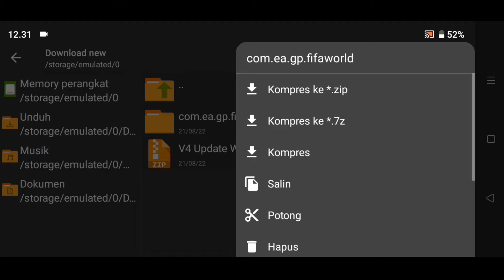FIFA 23 Mobile | Quick Match V4 | UCL Font, FIFA 22 Menu, New Button, Kits, | For Android 1.2gb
© In this update you can only play friendlies only, but it will come with greater difficulty, new camera and more complete squads

● FIFA Featured :

- NEW DATA FILE UPDATE
- FRIENDLY MODE RELEASED
- NEW METHOD UNLOCKING
- MODE WITH ALTERNATIVE MENU
- PORTUGUESE NARRATOR OF BRAZIL
- SUBSTITUTIONS WORK
- BUG-FREE INTERVAL
- FLAGS APPEAR
- ORIGINAL CAMERA
- GERATER DIFFCULTY
- More complete menu
- We can choose more players from the bench